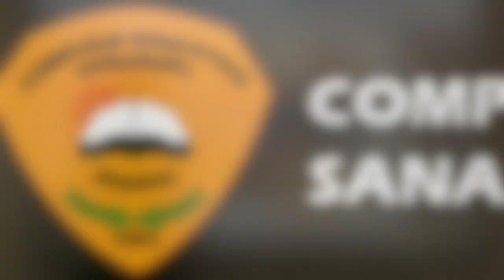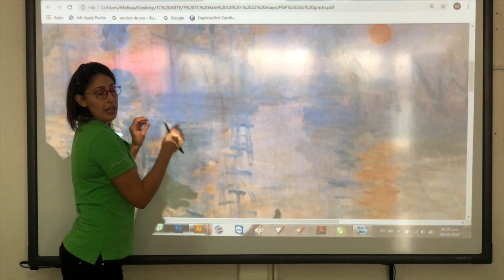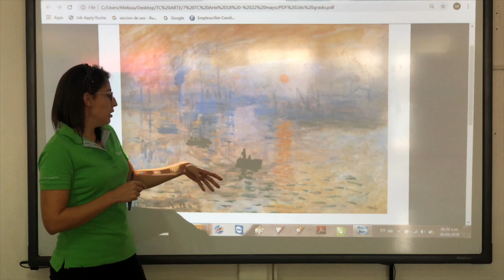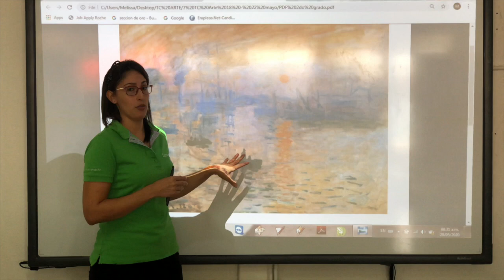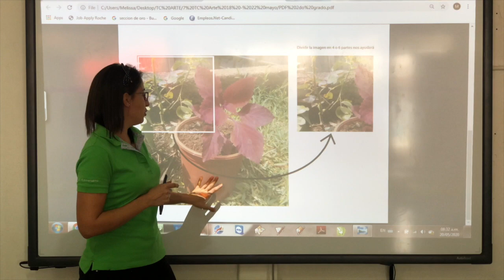Segundo Grado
Segundo